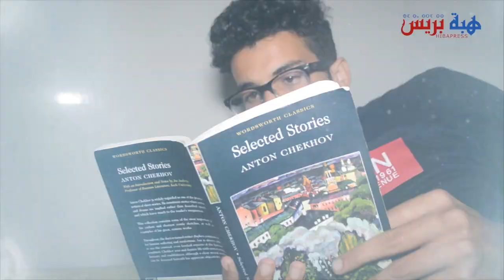نهاية سعيدة .. جبت 3 فالامتحان الجهوي وبكلمة بسيطة قدرت نجيب الباك .. قصة يوسف "المشاغب المثابر"